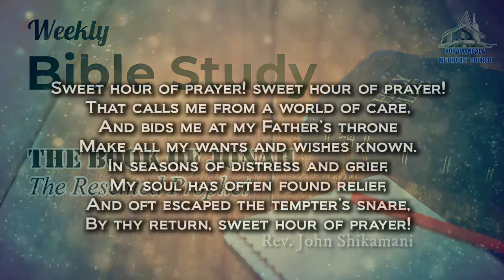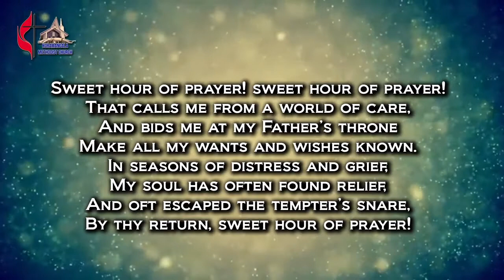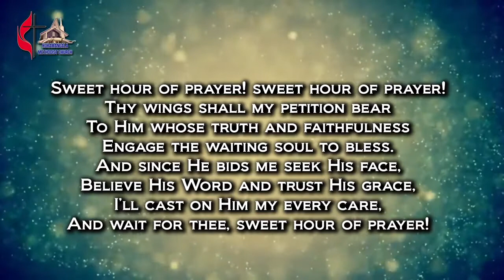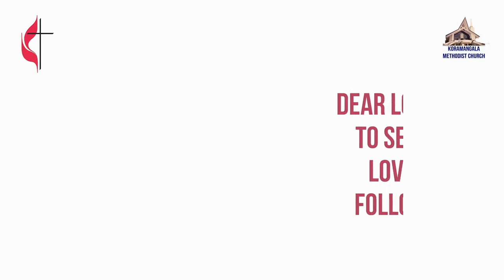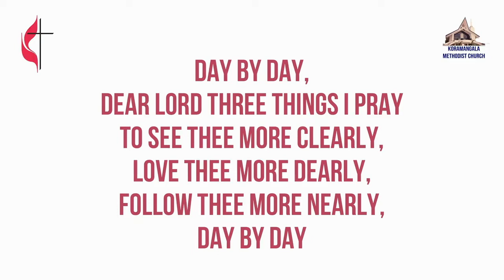KMC Bangalore | Weekly Bible Study | 18 Nov 2020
18/11/2020 - Wednesday Bible Study

Scripture Portion: Jonah 4 : 6 - 8

Bible Study Conducted By: Rev. John Shikamani

If you want to discuss the Bible Study in detail or get doubts clarified, please for options to contact Pastor John.